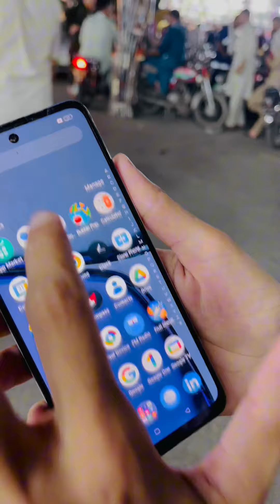Realme C65 Durability Test | Bike k neechay de diya🏍️😵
realme c65
realme c65 durability test
realme
realme c65 5g camera
realme c65 5g review
realme c65 durability
c65 realme
realme c65 4g
realme c65 5g bgmi test
realme c65 unbox
durability test

c65 realme
realme c65
realme c65 camera
realme c series